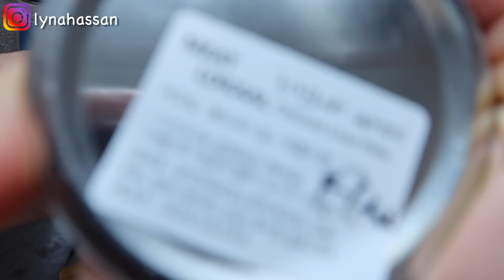party at my house with friends حفلة في بيتي مع أصدقائي كوريين/صينيين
مرحبا حبايبي
 انا اسمي لينا ، لبنانية عربية و عايشة ب كوريا الجنوبية.
اصور فيديوهات اسبوعية عن الحياة بكوريا و مع الكوريين  .

my name is Lina and I'm from Lebanon. I live in South Korea, Seoul and I share my daily life  and routines with my Korean boyfriend.